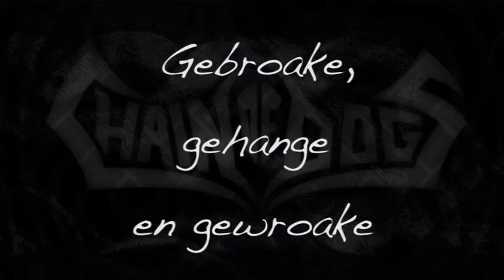Chain of Dogs Trailer New Album